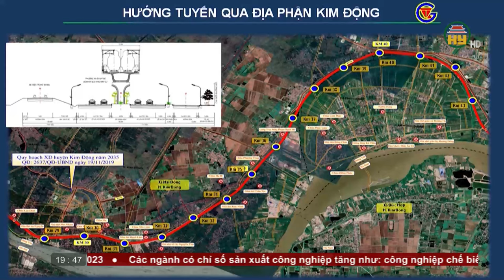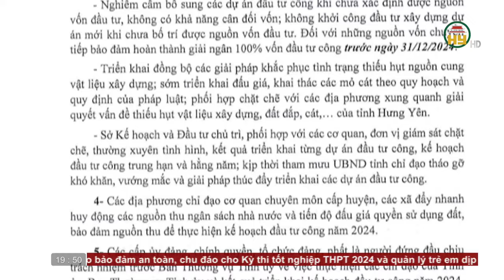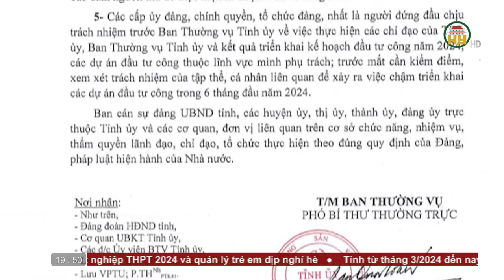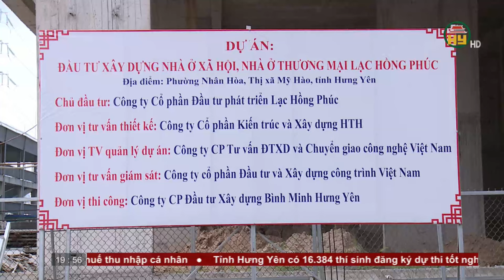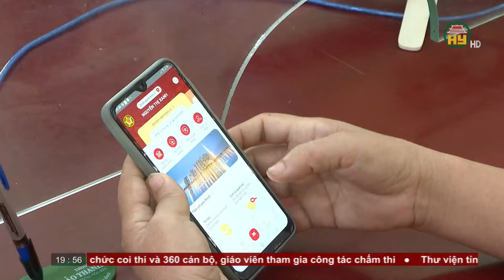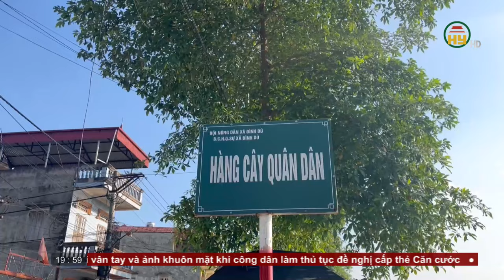Thời sự Hưng Yên Chủ nhật ngày 23/06/2024